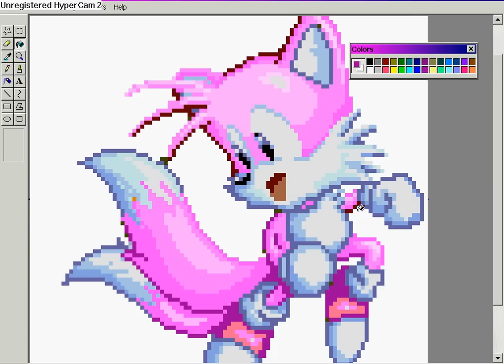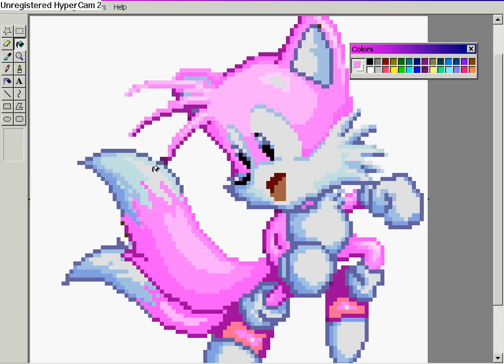Spriting: Pink Tails Recolor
There is a better way to recolor. I know.